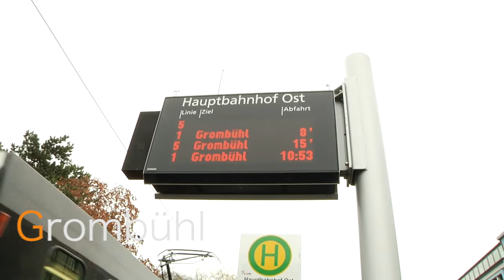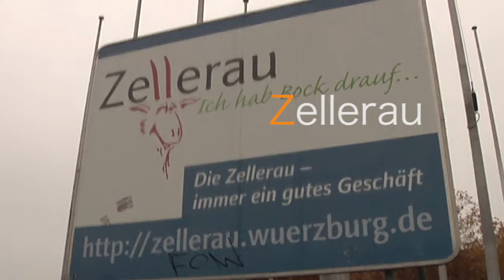Würzburg ABC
Für alle, die neu in Würzburg sind oder einfach mehr über Würzburg erfahren möchten, haben wir hier ein Würzburg ABC erstellt. Es ist sicher für jeden etwas neues dabei. Viel Spaß beim Anschauen!

Das EPRO-Videoteam 18/19